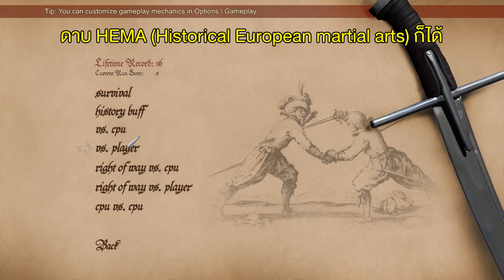ดวลดาบ | Hellish Quart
วันนี้มาดวลดาบในเกม Hellish Quart ครับ เกมดวลดาบสุด Aesthetic ทำเอาอยากไปเล่น HEMA เลยครับบบ 5555